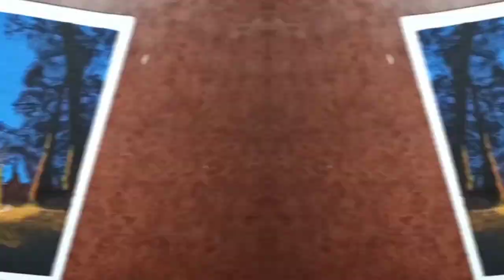Night camping painting / acrylic painting 🎨 by Gaurav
acrylic painting
canvas painting
night painting